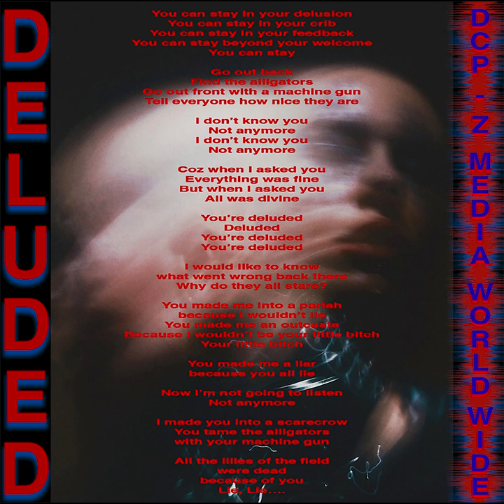DELUDED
DCP (Death Camp Parade)Credits:
Rich Keltron Keltner: Music
Zeph Daniel: Lyrics and Vocals, Production

Lyrics by Zeph Daniel

You can stay in your delusion
You can stay in your crib
You can stay in your feedback
You can stay beyond your welcome

Go out back
Find the alligators
Go out front with a machine gun
Tell everyone how nice they are

Not anymore
I don’t know you
Not anymore

Coz when I asked you
Everything was fine
But when I asked you
All was divine

You’re deluded
You’re deluded
You’re deluded

I would like to know
what went wrong back there
Why do they all stare?

You made me into a pariah
because I wouldn’t lie
You made me an outcaste
Because I wouldn’t be your little bitch
Your little bitch

You made me a liar
because you all lie

Now I’m not going to listen
Not anymore

I made you into a scarecrow
You tame the alligators
with your machine gun

All the lilies of the field
were dead
because of you
Lie, Lie….

Released by:
Zeph Daniel Music
Release date:
9 February 2016
P-line: